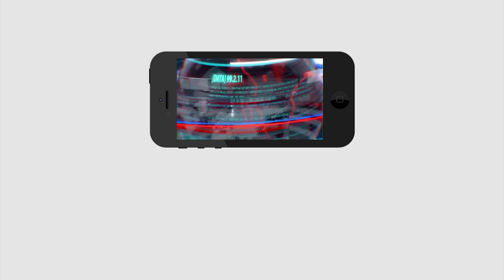BJP Leader Sujana Chowdary Master Plan | సీఎం సీటుకు సుజ‌నా ప్లాన్‌..?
సీఎం సీటుకు సుజ‌నా ప్లాన్‌..?